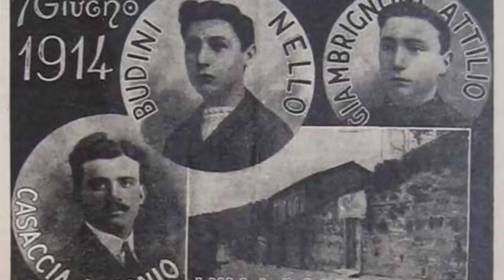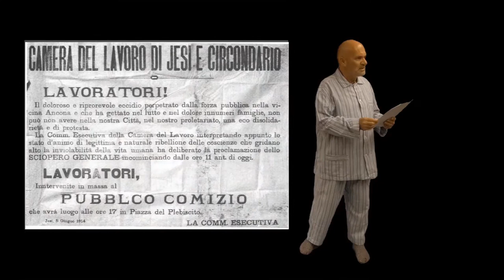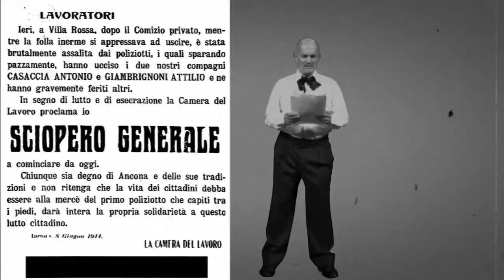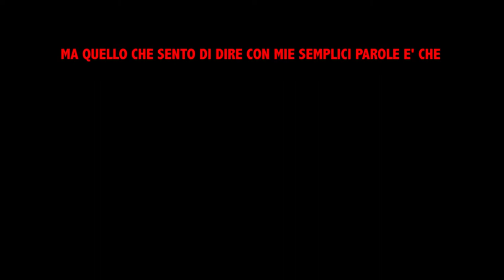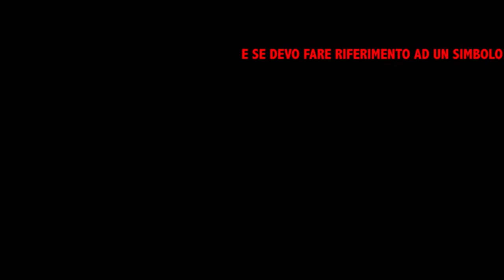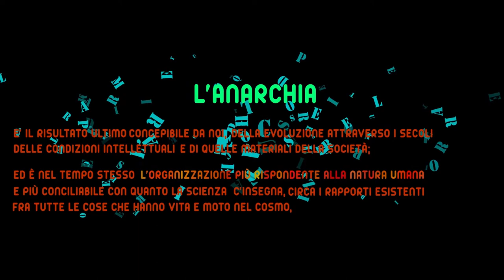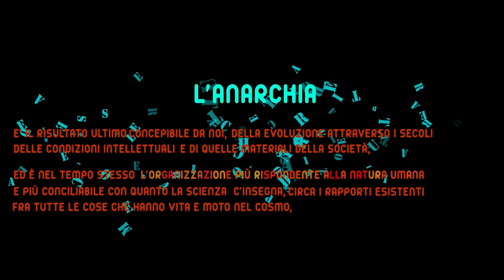"Anarcord - l'ulcera dell'anarchico Fabbri" di Lorenzo Allegrini per la regia di Mauro Allegrini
"Anarcord - l'ulcera dell'anarchico Fabbri" di Lorenzo Allegrini per la regia di Mauro Allegrini al Teatro Gentile di Fabriano (AN) con Oreste Aniello (Luigi Fabbri) e Francesco Faggeti (Duodeno)

Musica di Marco Agostinelli
Scenografia Massimo Melchiorri
Video realizzato da Gabriele Guglielmi